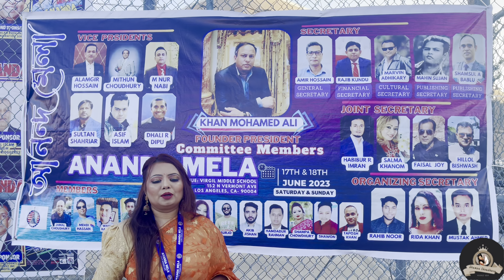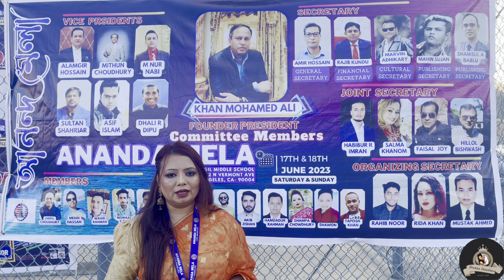লস এঞ্জেলেসে আনন্দমেলার দ্বিতীয় দিনে বাংলাদেশ থেকে আগত এক ঝাঁক তারকার অসম্ভব সুন্দর পরিবেশনা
মোশারফ করিম, সাজু খাদেম, জিয়াউল হক পলাশ, প্রীতম হাসান, এস আই টুটুল, কেয়া পায়েল, ফারিয়া শাহরিন, রুবিনা রেজা জুই, মন্দিরা চক্রবর্তী, রাসেল আহমেদ, মাহজাবিন মেহা